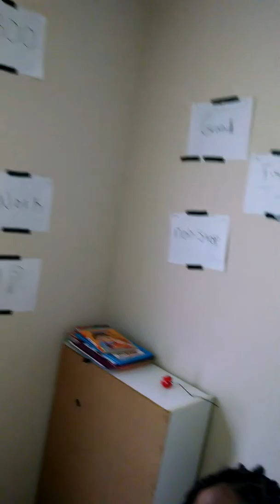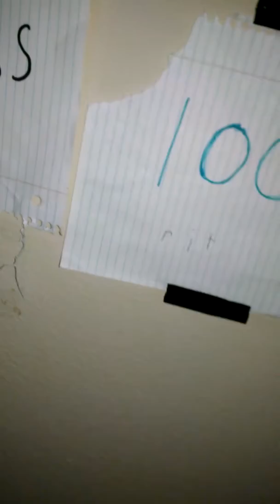When kids smart & have more priorities than you VLOG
The difference between asset and liability.
She 7 years old with priorities been listening too much  RichDad/PoorDad...lol
 Showing off her brothers word room. no toys, Genesis in the making, stars, smart kids, millionaire MINDSET 1st,